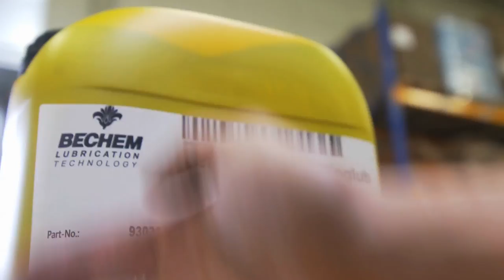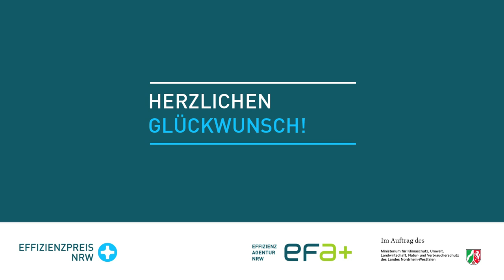Effizienz-Preis NRW 2015 für die Carl Bechem GmbH aus Hagen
Am 21. Oktober 2015 erhielt die Carl Bechem GmbH aus Hagen für eine neue Beschichtung für Stahloberflächen, mit der auf phosphathaltige Verbindungen bei der Beschichtung von Drahthalbzeugen verzichtet und die Prozesskette verkürzt werden kann, den Effizienz-Preis NRW 2015. Die von der Effizienz-Agentur NRW ausgeschriebene Auszeichnung für das ressourceneffiziente Produkt wurde von Nordrhein-Westfalens Umweltminister Johannes Remmel überreicht.